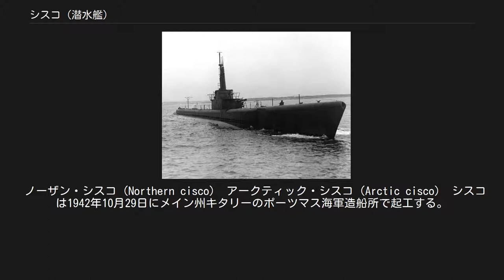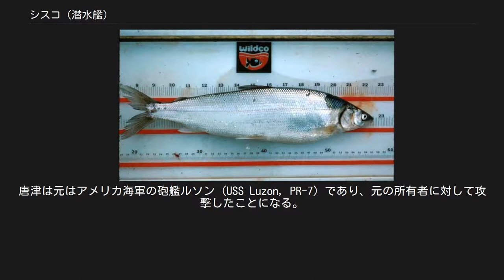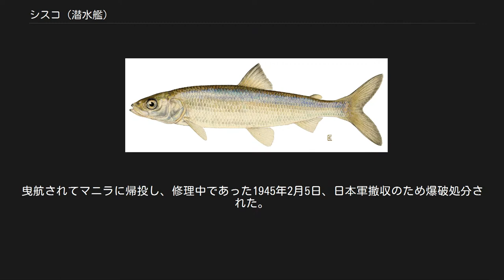シスコ (潜水艦)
シスコ (USS Cisco, SS-290) は、アメリカ海軍の潜水艦。
艦名はサケ科コクチマス属の総称に因む。
 ノーザン・シスコ（Northern cisco） アークティック・シスコ（Arctic cisco） シスコは1942年10月29日にメイン州キタリーのポーツマス海軍造船所で起工する。
1942年12月24日にA・C・ベネット夫人の後援および彼女の代理のN・ロバートソン夫人によって進水し、艦長ジェームス・W・コー少佐（アナポリス1930年組）の指揮下1943年5月10日に就役する。
コー少佐はS-39 (USS S-39, SS-144) やスキップジャック (USS Skipjack, SS-184) の艦長を歴任したベテランだった。
シスコは太平洋艦隊に配属され、8月7日にパナマを出航してオーストラリアのブリスベンに向かい9月1日に到着した。
その後、シスコは南シナ海方面での哨戒に従事するためダーウィンに回航され、同地でドック入りした。
 9月18日、シスコは最初の哨戒で南シナ海に向かったが、まもなく水圧システムに故障が発生。
その修理のために即日ダーウィンに引き返し、修理後翌19日に再出撃したが、以降帰還することはなかった。
シスコはアラフラ海とスールー海を経由するコースを進んで南シナ海に向かい、到着後に哨戒に従事する命令を受けており、その通り道にはフィリピンの島々が点在していた。
当時、これらの島々には現地人や米比軍の残党が島に立て篭もってゲリラを展開しており、そういったゲリラに対する糧食や武器弾薬などの支援物資の輸送に潜水艦が使われていた。
シスコはこういった任務とは関係なかったものの、結果的に潜水艦による補給に対する警戒を強めた日本側に捕捉されることとなった。
9月28日、シスコは日本の対潜攻撃を受け、この戦闘により失われた。
シスコを撃沈したのは第九五四航空隊の九七式艦上攻撃機および砲艦唐津であるとされる。
 砲艦唐津 「第三南遣艦隊戦時日誌」など日本側の記録よれば、9月28日にパナイ島ナソ角沖で特務艦早鞆の護衛としてパレンバンからマニラに向かっている途中の唐津が、海上に漏出した油を観測した。
唐津は元はアメリカ海軍の砲艦ルソン (USS Luzon, PR-7) であり、元の所有者に対して攻撃したことになる。
唐津は油が漏出している地点に爆雷攻撃を行った後通報。
唐津から通報を受けた九五四空の九七式艦攻2機が飛来し、唐津の上空を援護した。
9時45分、唐津は浅い深度にいたシスコと思しき潜水艦を探知するも、すぐに見失った。
11時20分ごろに監視していた九五四空機のうち1機が燃料と爆弾の補給のため一時離脱し、残る1機によって監視が続けられた。
正午過ぎになって監視中の1機が対潜爆弾で潜水艦を爆撃。
13時前に再度爆撃すると重油が噴出した。
唐津も爆雷攻撃を再開し、燃料と爆弾を補給した1機も攻撃に加わった。
その結果、重油の噴出が激しくなった。
おそらく、これがシスコの最期を示すものだったと考えられる。
その後17時15分まで監視を続け、10月1日に特設捕獲網艇興嶺丸（三光汽船、540トン）と特設掃海艇第十八長運丸（西海汽船、195トン）が現場を再度攻撃した。
シスコから流れ出た重油は、10月10日に到っても噴出が止まっていなかったという。
殊勲の唐津は、1944年3月3日にスル海東部で米潜水艦ナーワル（USS Narwhal, SS-167）の雷撃を受け船体前部を切断大破。
曳航されてマニラに帰投し、修理中であった1945年2月5日、日本軍撤収のため爆破処分された。
 シスコの乗組員の一人、主任通信士のハウエル・B・ライスはただ一人生き残った。
彼はダーウィンで病気になり海軍病院に入院していた。